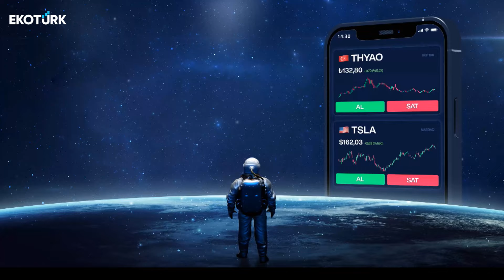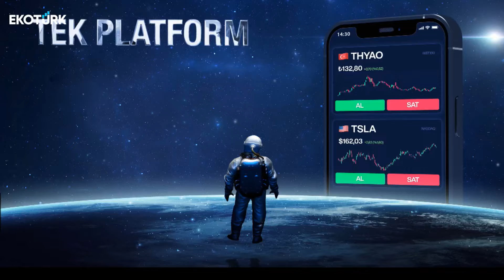Emekliye ve asgari ücrete neden zam yok? | Stüdyo New York | Prof. Dr. Zeynep Ökten | Murat Tufan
Stüdyo New York'ta Murat Tufan'ın konuğu; Prof. Dr. Zeynep Ökten oldu.